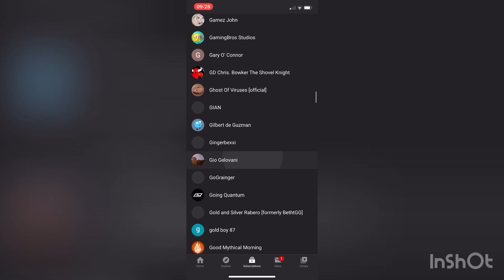Michael Michae // SpongeBob Squarepants FTW South Park FTL 2005 got terminated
I hope you will come back soon